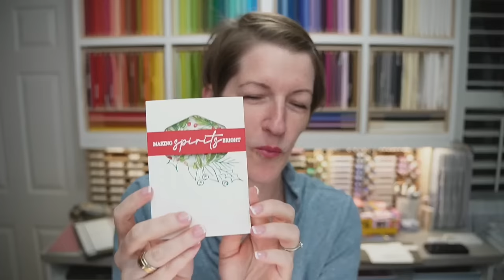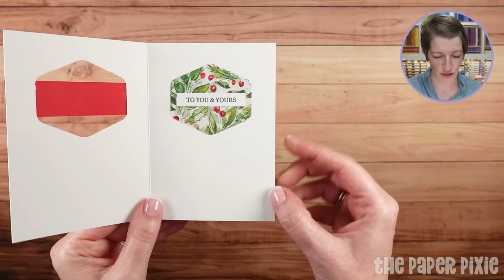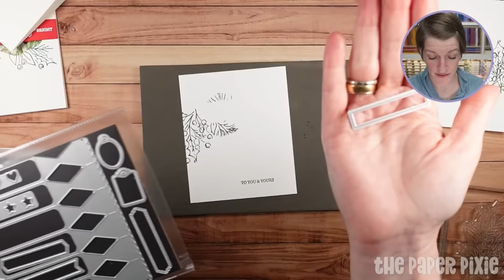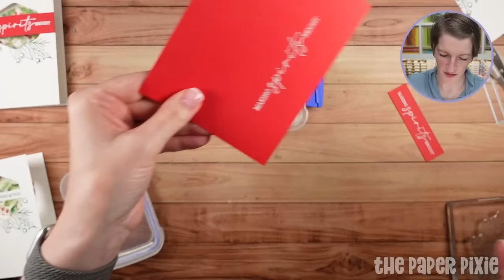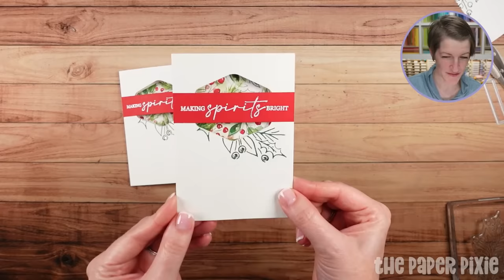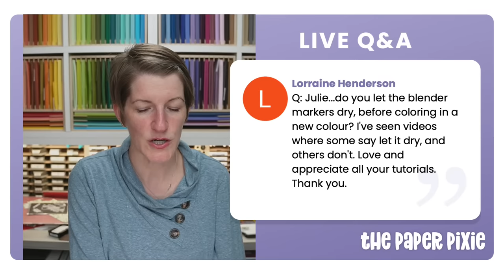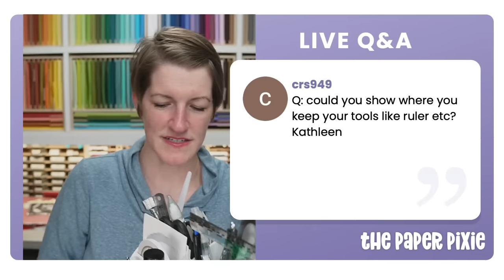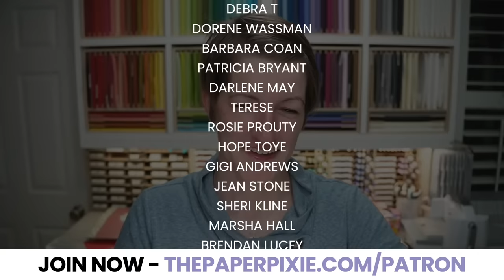🔴 Window Punch Note Card & Truffle Bar Box - Episode 307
CHAPTERS:
00:00:00 Countdown Timer
00:00:59 Introduction
00:06:17 Show & Tell
00:08:09 Project Overview
00:08:56 Window Punch Note Card
00:26:58 Truffle Bar Gift Box
00:46:11 Q&A
01:01:33 Credits